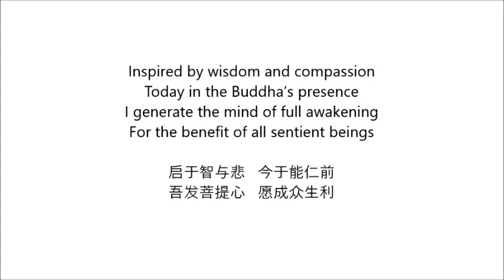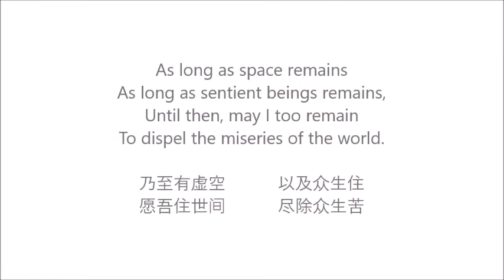24.10.2021 Buddhism for Beginners - 35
Today's Topic:
 《修心七要》由阿底峡尊者的传承弟子恰卡瓦尊者撰著
Seven Points for Training the Mind composed by Geshe Chekawa Yeshé Dorjé

Ven. Geshe Lobsang Yonten la graduated from Drepung Gomang Monastery and had received Lamrim teaching directly from His Holiness the 14th Dalai Lama.